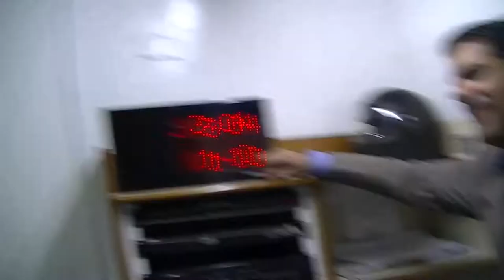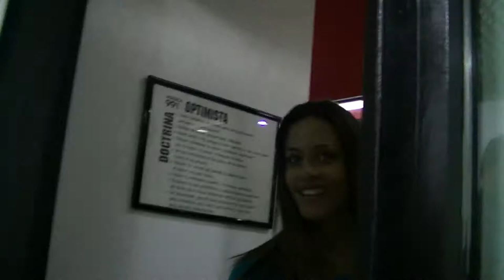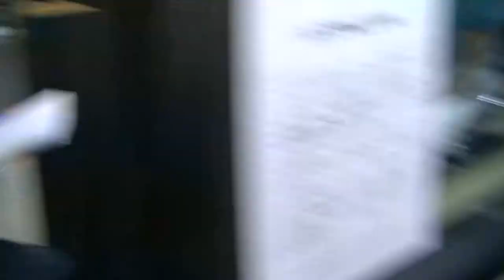GERENCIA 360 gpt back stage 1000 (37)